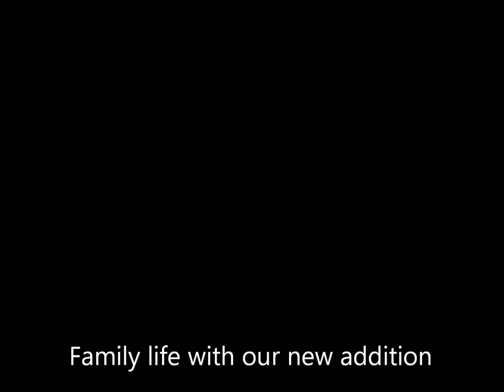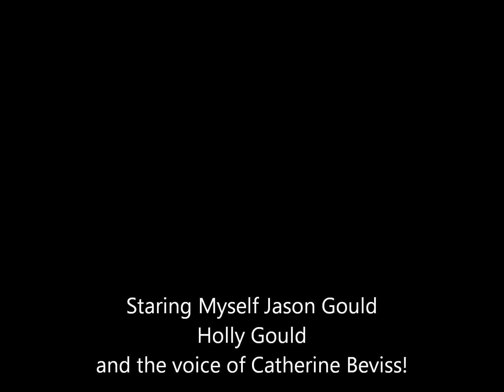Husqvarna Automower : Family Life with the automower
Husqvarna AutomowerChallenge - The husqvarna automower is settling rather well with family life now.